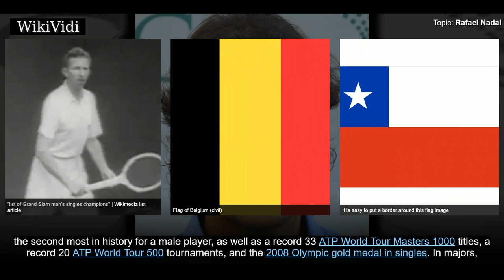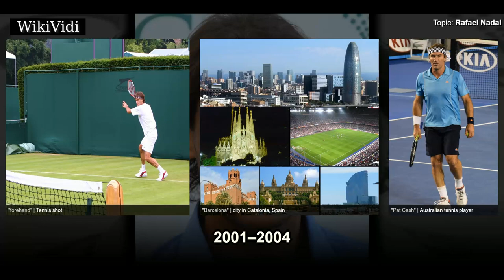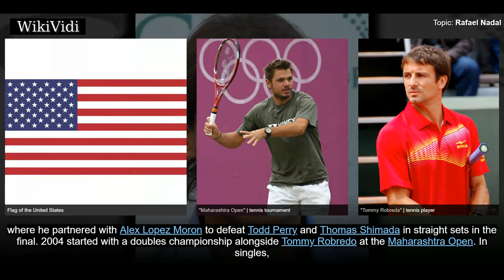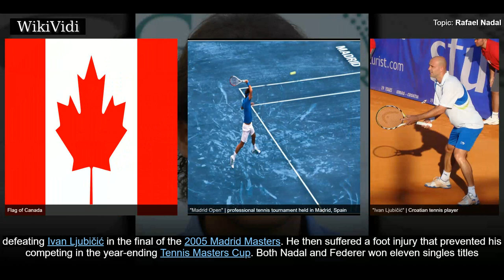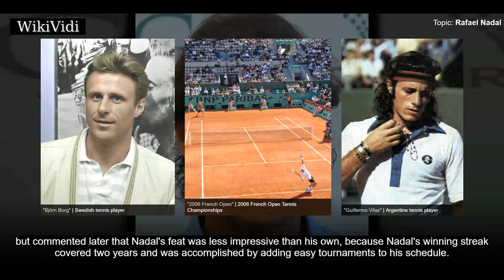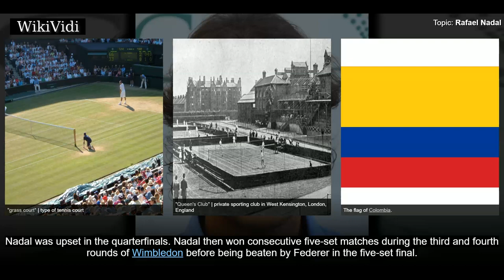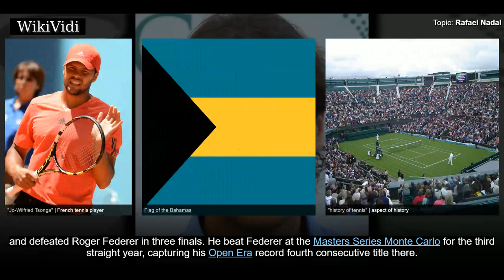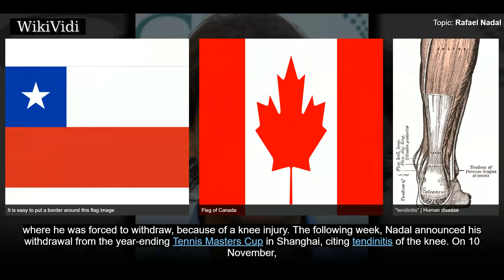RAFAEL NADAL - WikiVidi Documentary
Rafael Nadal Parera is a Spanish professional tennis player, currently world No. 1 in men's singles tennis by the Association of Tennis Professionals . Nadal has won 17 Grand Slam singles titles, the second most in history for a male player, as well as a record 33 ATP World Tour Masters 1000 titles, a record 20 ATP World Tour 500 tournaments, and the 2008 Olympic gold medal in singles. In majors, Nadal has won a record 11 French Open titles, three US Open titles, two Wimbledon titles, and one Australian Open title. He was also a member of the winning Spain Davis Cup team in 2004, 2008, 2009, and 2011. In 2010, he became the seventh male player in history and youngest of five in the Open Era to achieve the Career Grand Slam at age 24. He is the second male player, after Andre Agassi, to complete the singles Career Golden Slam. In 2011, Nadal was named the Laureus World Sportsman of the Year.

Shortcuts to chapters:
00:01:22  Early life
00:03:47  2001–2004
00:08:01  2005: First Grand Slam title
00:11:30  2006: Second French Open title
00:15:39  2007: Third French Open title

Copyright WikiVidi.